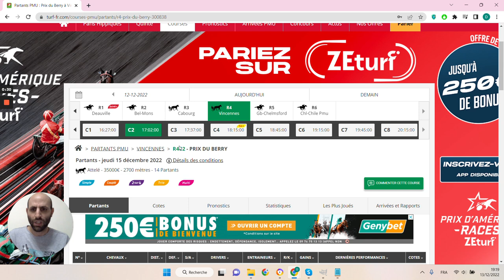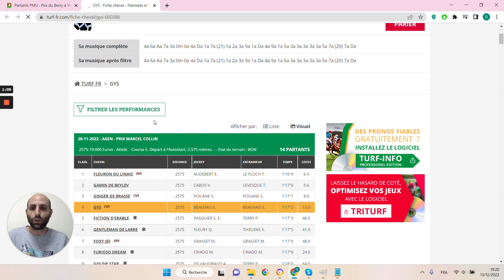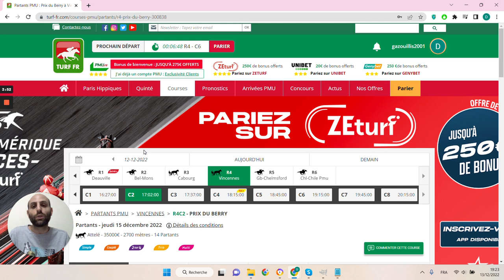🔥1 jour 1 pari 🔥 Pronostic du 15/12 : Bien parier et gagner aux courses hippiques !